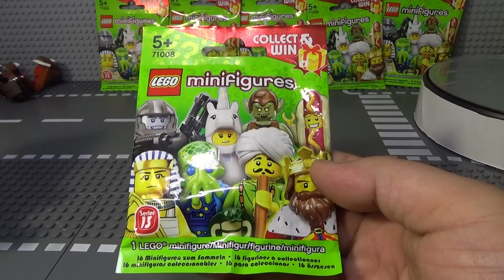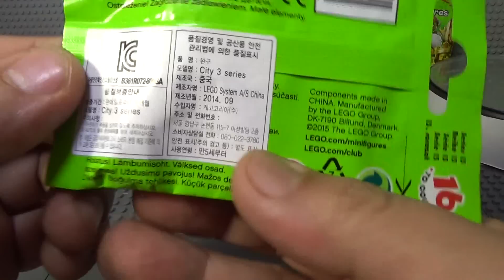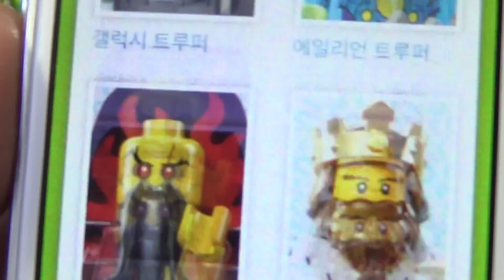레고 고블린 미니피겨 시즌 13 2015 신제품 Lego 71008 Minifigures Series 13 Goblin 조립 리뷰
2015년 신제품으로 레고 미니피겨 시즌 13의 완전히 새로운 16가지 특별한 미니피겨 컬렉션이 출시되었습니다.

이것은 그중에 고블린으로 장난기 넘치는 숲 속의 작은 도깨비인데, 그는 숲 그늘을 따라 재빠르게 이동하고, 바위 동굴과 속이 빈 나무둥치에 몸을 숨기고, 저녁거리 삼아 벌레를 잡거나 새알을 훔치고, 어디를 가든지 자기가 그동안 장난을 부렸던 기억을 되새기며 낄낄 웃곤 한다고 합니다.

무언가를 조립했는데 블록이 하나 사라진 것을 알고 찾아보니 이상하게도 탁자 정 중앙에 올려져 있었던 적이 혹시 없었나요? 바로 고블린이 한 짓이랍니다. 그는 다른 사람들의 물건을 슬쩍하여 자신의 마법 보따리 안에 넣어 놓고 어딘가 잘못 두었을 것이라고 착각하게 만든 다음, 전혀 생각지도 못할 곳에 갖다 놓기를 좋아해요. 발 밑 같은 데 말이지요...^^

미니피겨마다 고유한 캐릭터 액세서리와 레고 스터드가 달린 진열판, 시즌 13 수집가용 설명서가 들어 있고, 레고 미니피겨 온라인 게임에서 캐릭터의 잠금을 해제하기 위해 필요한 코드가 들어 있습니다